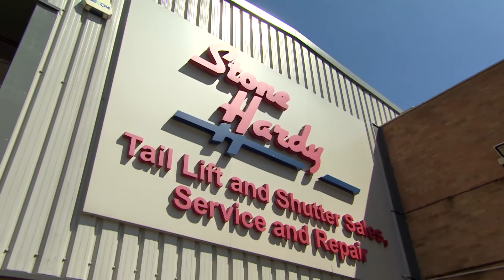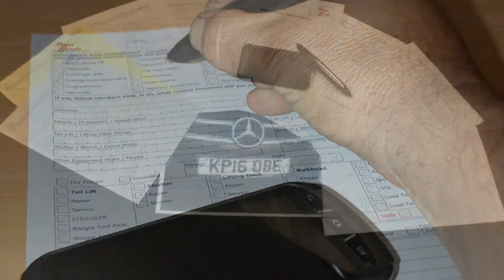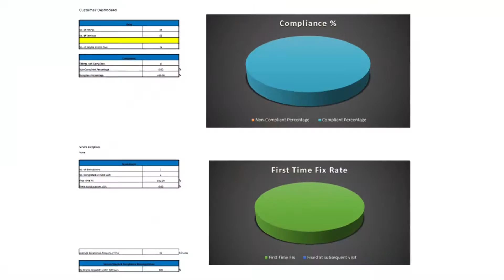Stone Hardy HD Film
Stone Hardy specialises in the service and repair of tail lifts and shutters for commercial and passenger vehicles. We offer a 24 hours a day, 365 days per year service for both tail lifts and shutters with teams throughout our regional locations which are based in Bathgate, Bristol, Birmingham, Manchester, London and Northampton.

Our tail lift and shutter engineers are based in 65 locations giving us unrivalled national coverage.

We are agents for the tail lift and shutter manufacturers as shown below, and we can in addition provide a full parts service for all these manufacturers, and most other makes.